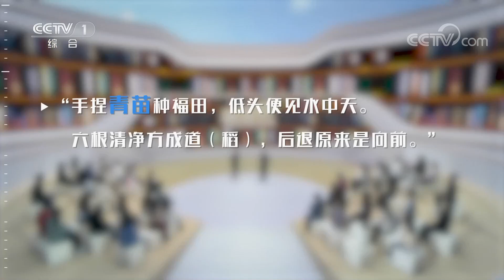胡凤益提问：“手捏青苗种福田，低头便见水中天。六根清净方成道（稻），后退原来是向前。”这首诗描述的劳动场面出现之前，还需要完成哪些环节？| 开讲啦 The Voice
胡凤益提问：“手捏青苗种福田，低头便见水中天。六根清净方成道（稻），后退原来是向前。”这首诗描述的劳动场面出现之前，还需要完成哪些环节？